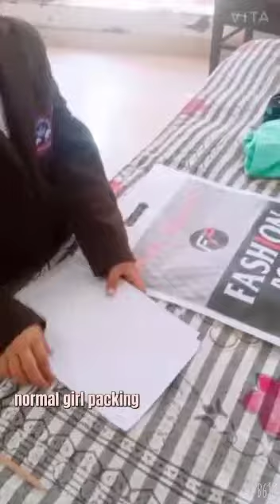Funny Videos/Normal Girl v/s Rich Girl Funny Video